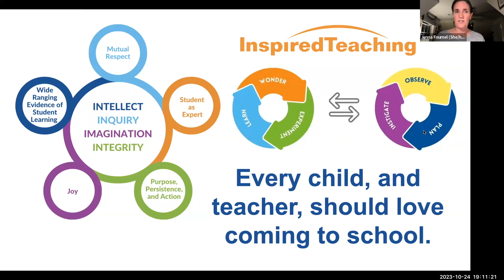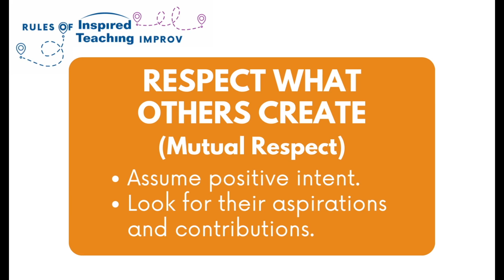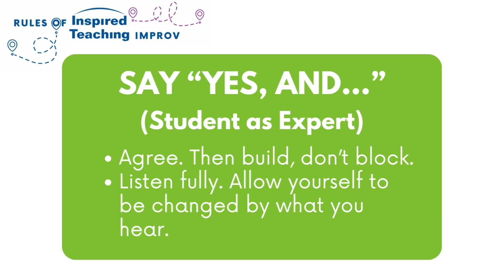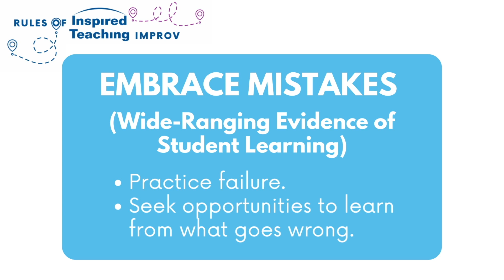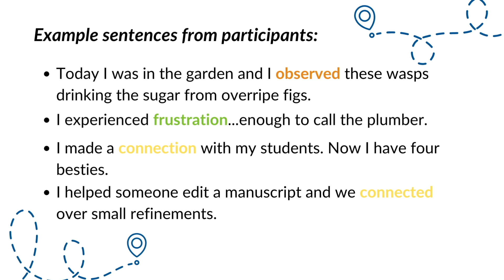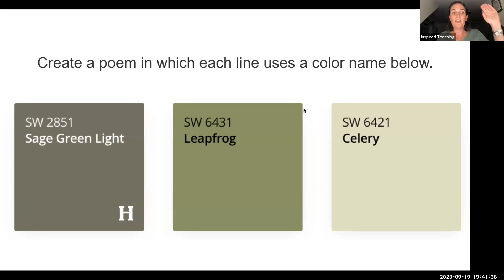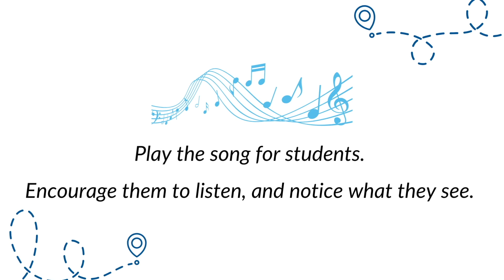Warming Up with Improvisation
Wondering what happens at an Inspired Teaching Institute? Check out this peek into Warming Up with Improvisation, the September 2023 Inspired Teaching Institute, for a glimpse into the hands-on, effective, and joyful professional development you can expect when you join us!